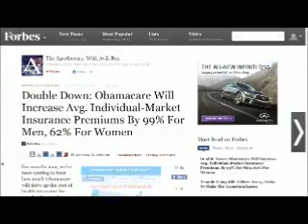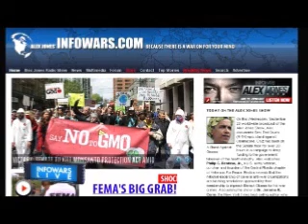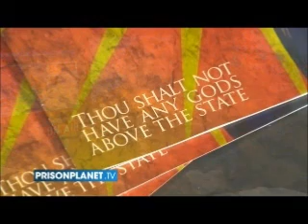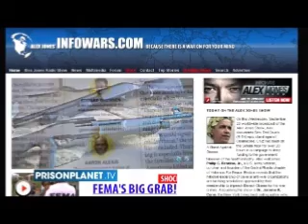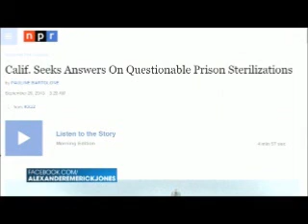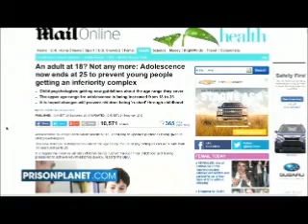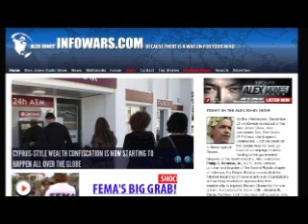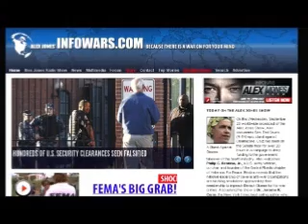Alex Jones confronts an Obamunist that LOVES Obama-Care